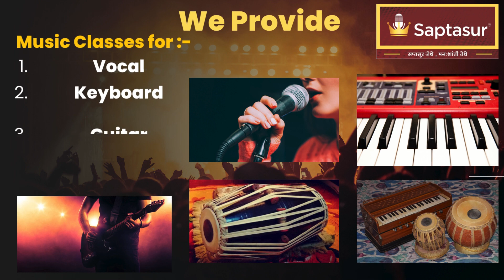EXPLORE SAPTASUR MUSIC ACADEMY PVT. LTD.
One stop for all Musical Facilities -
- Music Institute
- Recording Studio
- Music Shop
- Musical Events
- Sound Lights